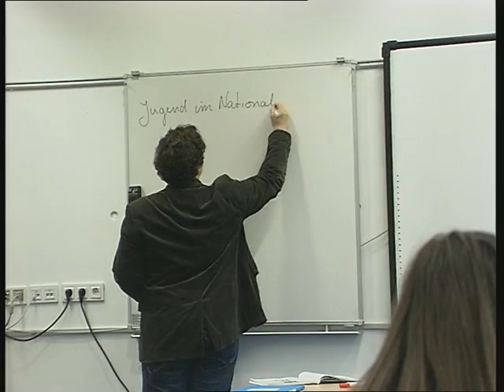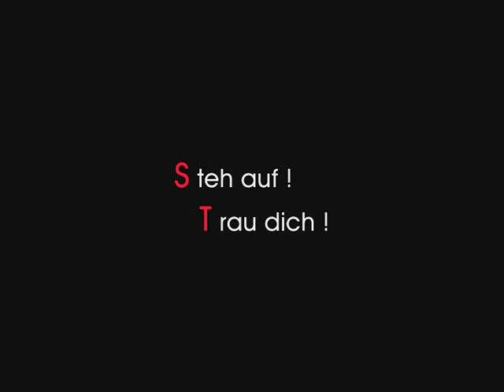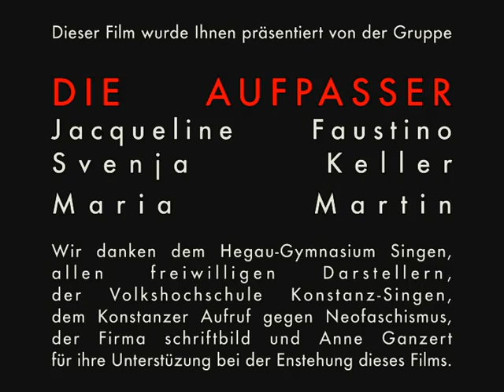STOP!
Ein Film aus der Feder von vier Schülerinnen vom Hegau Gymnasium aus Singen, der wach machen soll. Und ein bisschen aufrütteln. Und noch mehr zum Nachdenken anregen.